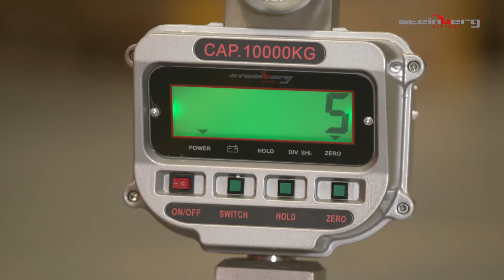Bilancia a gancio Steinberg Systems SBS-KW-10TC | Presentazione del prodotto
➤ Controlla la descrizione dettagliata del prodotto e la sua disponibilità nel negozio expondo

La bilancia a gancio della Steinberg Systems SBS-KW-10TC è dotata di un campo di misura fino a 10.000kg e di una precisione di 2kg / 5kg. Questa bilancia deriva della combinazione di moduli tecnici controllati e precisi. È dotata di la elettronica la più moderna da dare risultati di misurazione di precisione costante. È multifunzionale, precisa, affidabile e facile da usare.